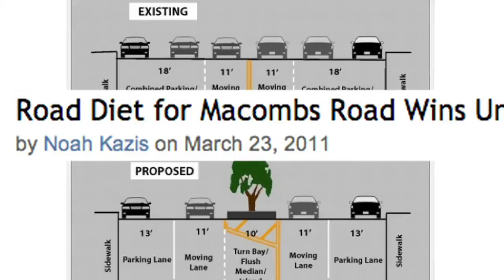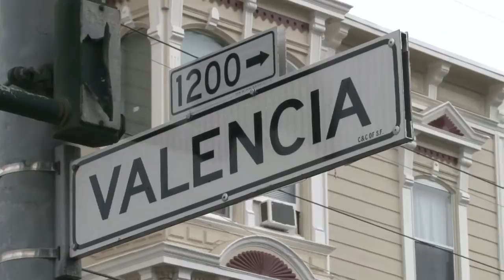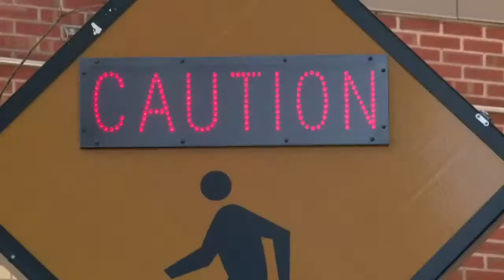Road Diet (Legendado em Português)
Vídeo produzido pela Streetfilms, legendado em português para o 2º Fórum Mundial da Bicicleta.

Road Diet trata da tendência atual do estreitamento de ruas como forma de rehumanizar a cidade e torná-la mais segura, removendo espaço dos automóveis e devolvendo-o aos pedestres e ciclistas.